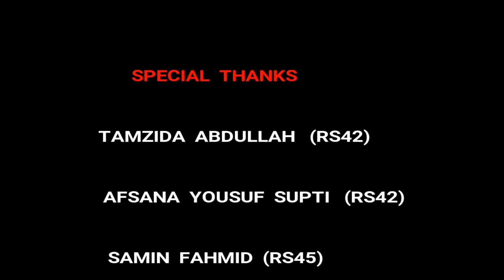FUTURE RS/TARC GOING STUDENTS OF BRAC UNIVERSITY...THIS ONE'S FOR YOU! (Read Description Below)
An RS 45 student of BRACU trying to give some advice to the future RS students...
BY THE WAY,in the Video, I haven't mentioned about the DEV101 STAGE DRAMA(where you will be representing the Whole History of Bangladesh from 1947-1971) & HUM103 DRAMA(about any Social Problems that you see in our Society) that you guys will be doing in the Markuli Hall in front of a whole lot of people in RS!!...Those will be some GREAT Memories to Cherish a Lifetime! Trust Me! :D
You may check out what sort of a life I had in my RS,from these links :
Special Thanks to Tamzida(RS42),Supti(RS42) and Fahmid(RS45) for their co-operation! and sorry for all the unwanted mistakes in the video...This is the first time I'm talking like this in front of a video recorder!  :(

Best Wishes for your RS!!! May you have a great one! :D